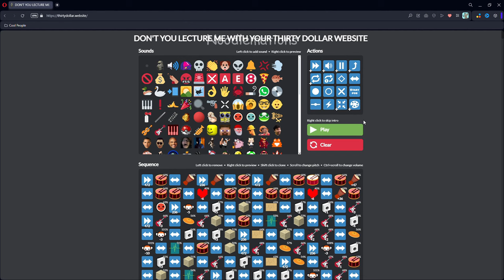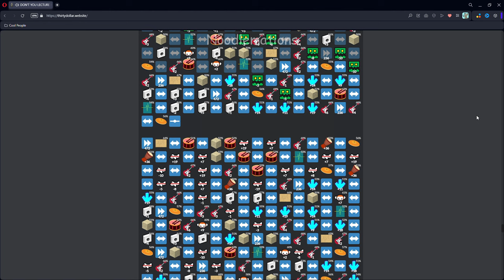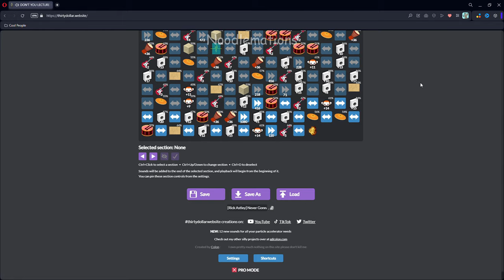Rick Astley - Never Gonna Give You Up Meme Tribute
If you ask Rick Astley for a copy of the movie Up, he won't give it to you, because he's Never Gonna Give You Up. However, by doing so, he just let you down, basically betraying his song.

Never Gonna Give You Up MIDI [This is such a banger lol]

What is the Thirty Dollar Website? In my terms, the Thirty Dollar Website is a meme-based website created by Geometry Dash Youtuber/VTuber GD Colon around January 9th, 2022. Since its publishing, numerous people have used the website to create sequences of memes and even recreate popular songs, such as Offenbachs Can Can and Georges Bizet’s Toreador March. While not initially intended for music remixing/production, this caused the website to go viral and create a lasting impact online.

Tags lol